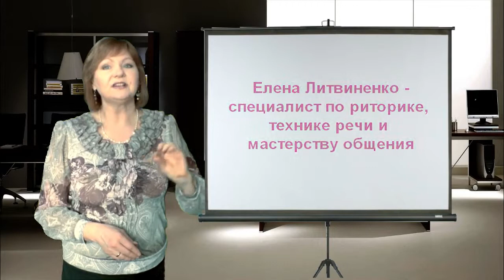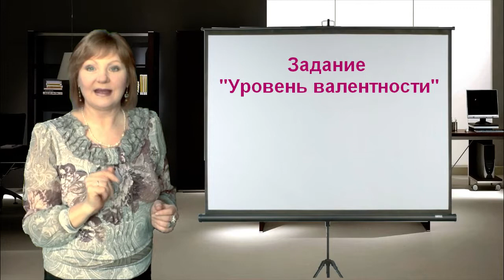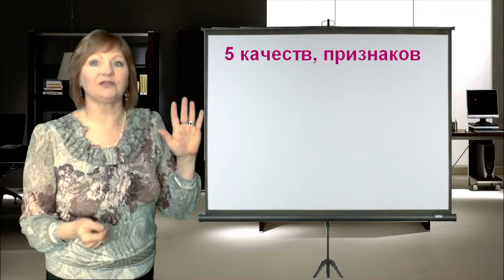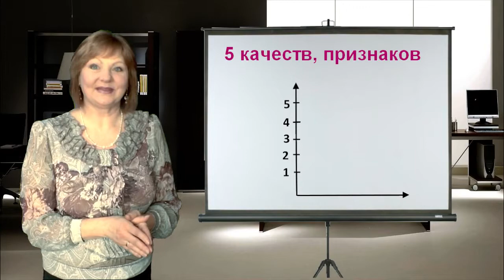Задание для улучшения навыков общения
Если Вы решительно настроены усовершенствовать свои навыки общения, то Ваше решение правильное - прежде всего НАДО НАЧАТЬ.
Это задание второе - и обязательно тоже напишите о результатах Успехов!
А я со своей стороны постараюсь, чтобы Ваше обучение шло без мучения – было интересным, разнообразным и Вы достигли своей цели. Поэтому постарайтесь выполнять все задания.